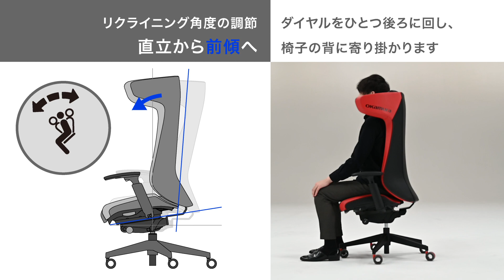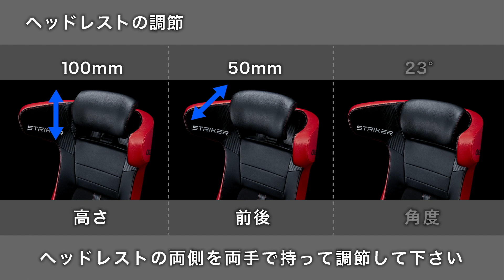ゲーミングファニチュア STRIKER SEATING EX［ストライカー シーティング EX］操作説明・使用説明